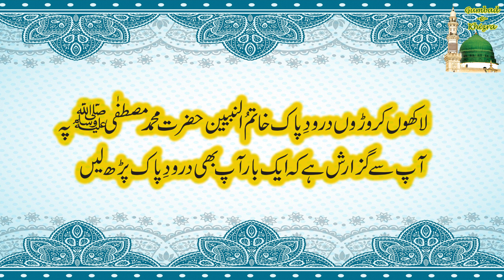Billy ka Waqia | Indicent of a Cat